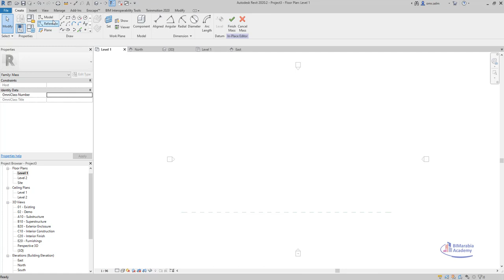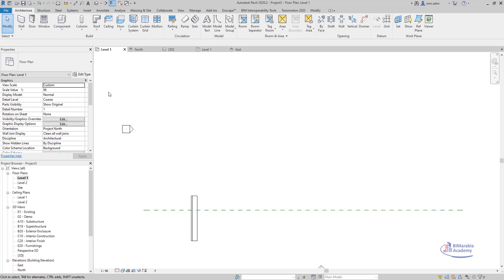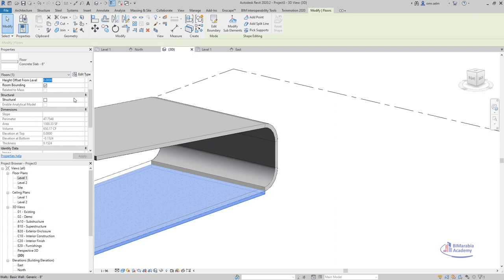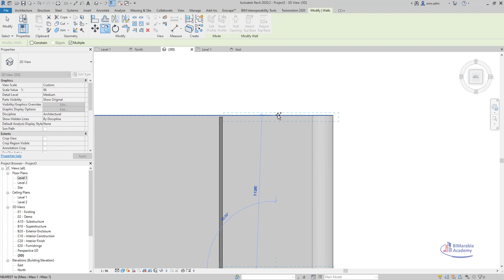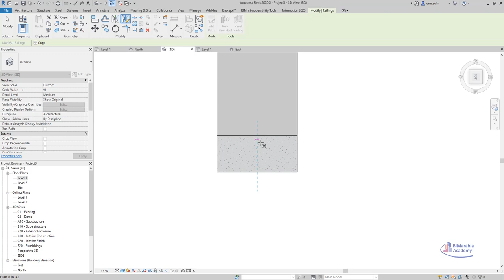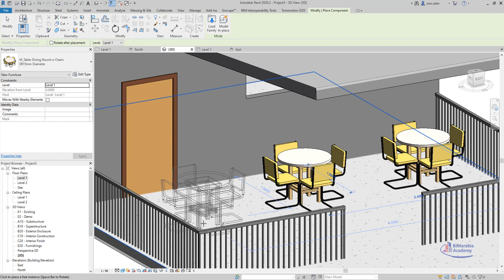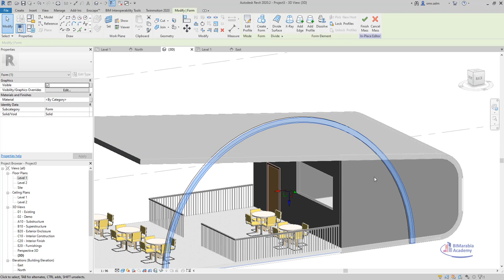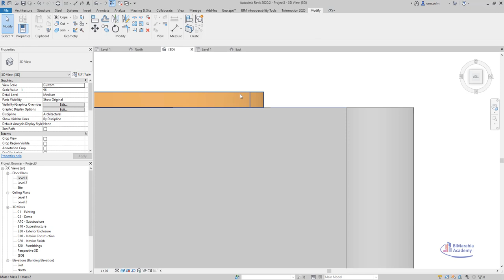coffee shop in revit